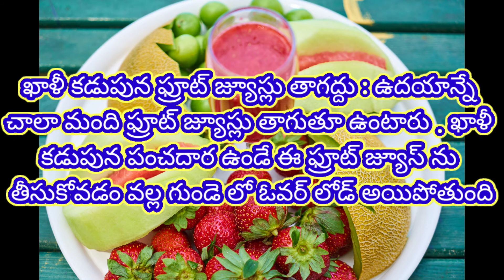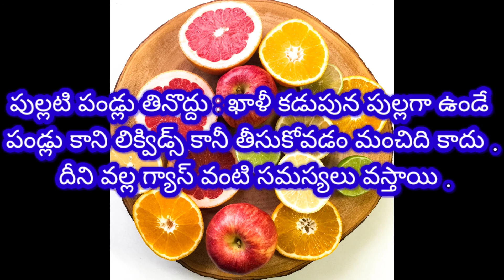ఉదయాన్నే కాళీ కడుపునా వీటిని తింటే అంతే సంగతులుgenaralhealttips,healthawareness,remides,benefits.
We publish new videos regularly.

write  comments, suggestions